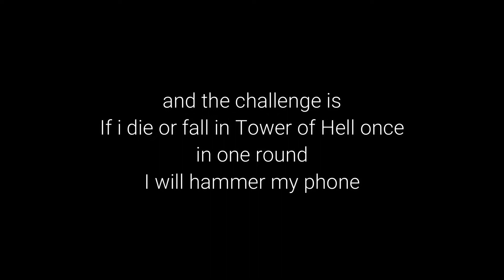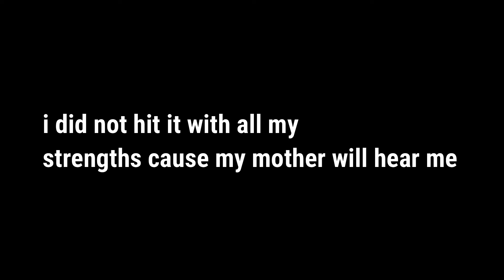Roblox, If I Die Once I will Break My Phone (Tower Of Hell)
➽ Read me
Roblox, If I Die I will Break My Phone (Tower Of Hell). In this video, I am doing another crazy or regarded challenge. If I die or fall once in Tower of Hell I will break my only phone T_T. Watch the video to see what happened. RIP PHONE
Imagine risking your phone for this challenge T_T.

What is the Tower of Hell?
It was created by PyxlDev and ObrenTune, Tower of Hell is an interactive Roblox game where players must race to the top of a 6-section tower in 8 minutes. ... The timer's speed is doubled for every player who makes it to the top.